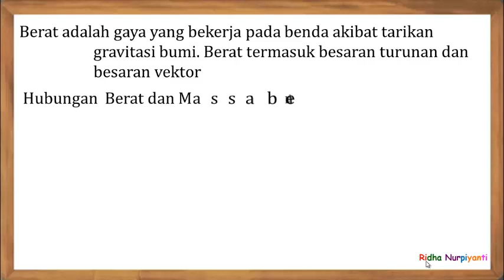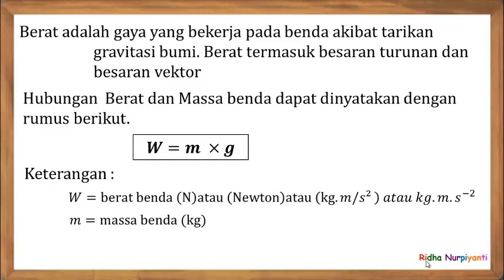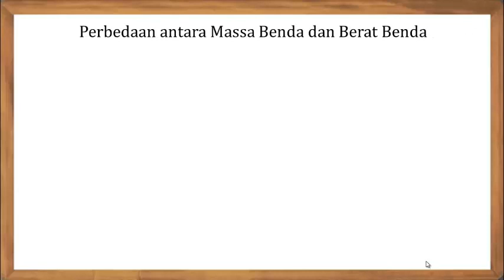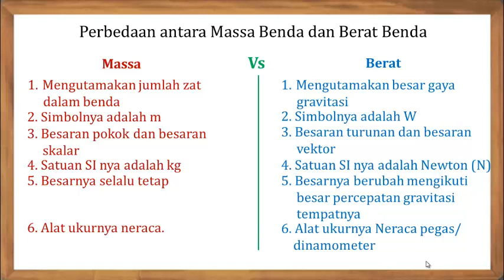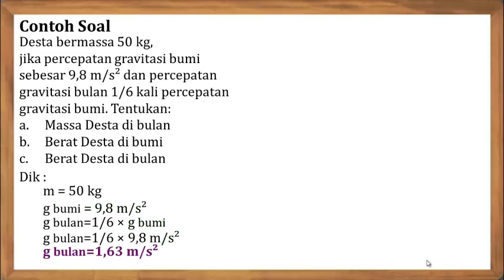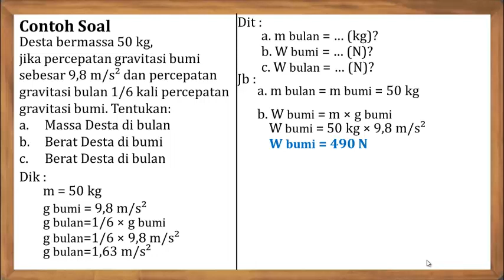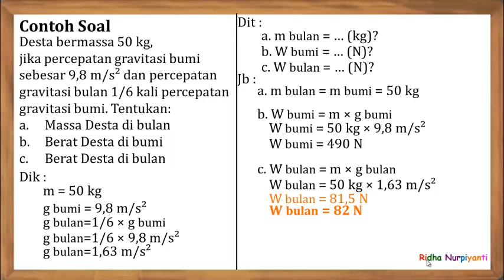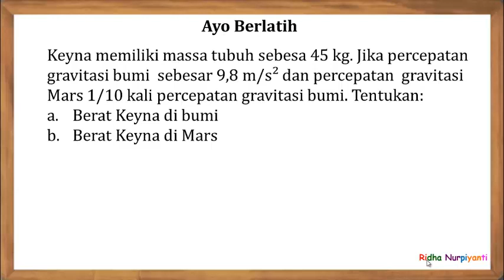BERAT BENDA DALAM KONSEP FISIKA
Berat Benda itu berbeda dengan Massa benda.
Harap ditonton dan disimak dari awal hingga akhir, tidak diskip ya.
Materi pada video ini, dicatat. Tugas: Ayo Berlatih pada video ini dikerjakan, ya.
Pahami pembahasan pada video sebelumnya mengenai Gaya dan Hukum Newton pada video berikut.